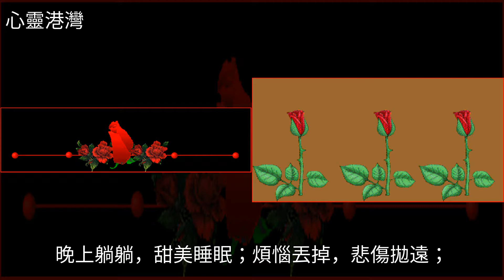今天7月23日，絕了，太美了！發到群裡，朋友們會愛死你的！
今天7月23日，絕了，太美了！發到群裡，朋友們會愛死你的！舒暢,美文今天7月23日，絕了，太美了！發到群裡，朋友們會愛死你的！舒暢 美文